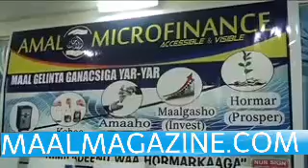Bangiga AMAL oo ka daah furtay Muqdisho mashruuc lagu maalgelinayo dumarkii ganacsigooda ku gubtay